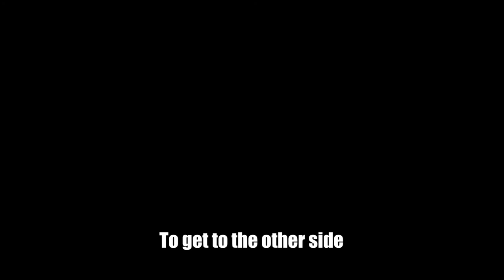How to ride a scooter in Thailand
Tips & Advice
Ride a long Koh Chang Pier to White Sand Beach